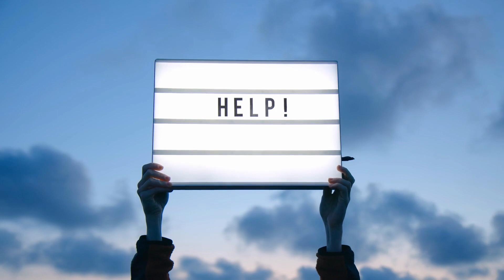Episode #55 Fight Club Stories with Nate Byrens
Fight Club Stories are stories of everyday Christian men who are a part of our private Fight Club inside of Get In The Fight ministries.  These stories inspire and encourage men to be real, vulnerable, and transparent and in doing so - will help more men do the same.

Check out Fight Club member, Nate Byrens’, inspirational journey and learn about his story of faith, dealing with difficult circumstances, lessons learned in life, and growing to be a godly man.

Additional Resources

Visit our Amazon Store at our website to see some of the books and resources we recommend from today’s show to help you live bigger, better lives!

Listen to Nate and I discuss:  How to deal with ANGER on Episode #13
(listen on the website - find Ep 13)